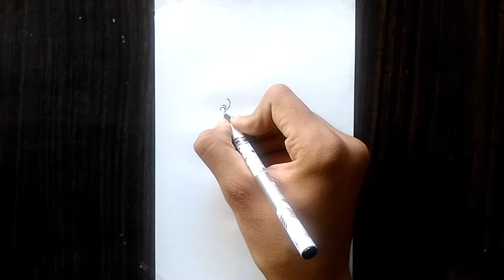How to draw Rose flowers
In this video i showing you how to draw rose easy step by step

.🎶🎶🎶Music 🎶🎶🎶.

Tattoo & Drawing Art